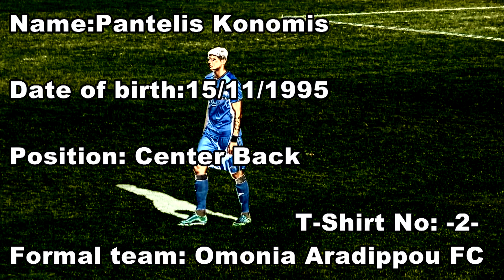Best of Pantelis Konomis 2015-2016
Sport Portfolio
Football
By PromoteWay